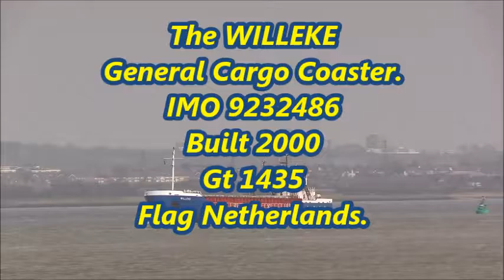WILLEKE Overtaken by super boat,Thames Shipping by Richie Sloan.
The General Cargo Coaster WILLEKE on route from Ghent to TGT Inner berth  and being overtaken by a super boat JUSTA+DELIA on the Thames 10/03/2017.
WILLEKE IMO 9232486
Built 2000
Gt 1435
Flag Netherlands.
Movies by R.A.Sloan, filmed at Higham.